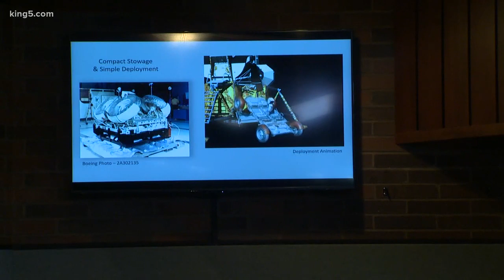Apollo lunar rovers in Kent now historic landmarks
The King County Landmark Commission has designated the Apollo Lunar Rovers as historic landmarks. Both were developed in Kent for the lunar missions. The rovers gave astronauts the ability to travel miles away from the lunar landing module.